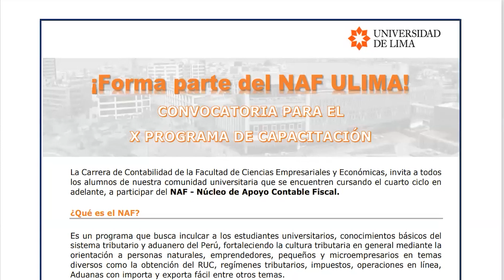ULIMA - Convocatoria para el X Programa de capacitación NAF ULIMA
El Núcleo de Apoyo Contable Fiscal (NAF) es un programa que busca inculcar en los estudiantes universitarios, conocimientos básicos del sistema tributario y aduanero del Perú, fortaleciendo la cultura tributaria en general, mediante la orientación a personas naturales, emprendedores, pequeños y microempresarios en temas diversos como la obtención del RUC, regímenes tributarios, impuestos, operaciones en línea, Aduanas con importa y exporta fácil, entre otros temas.